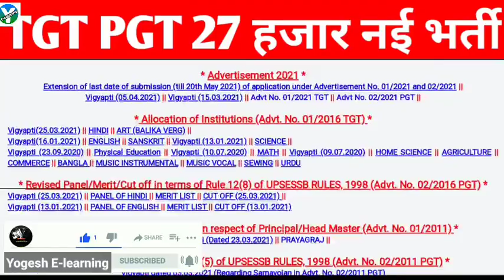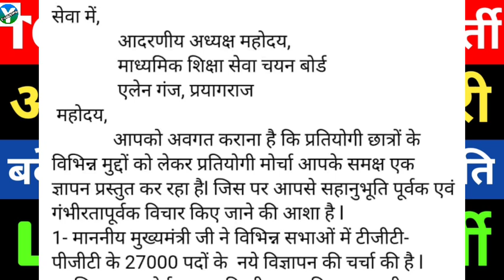TGT PGT 27 हजार नई भर्ती विज्ञापन/TGT PGT NEW VACENCY/LT GRADE VACENCY/TGT PGT NEW NOTIFICATION